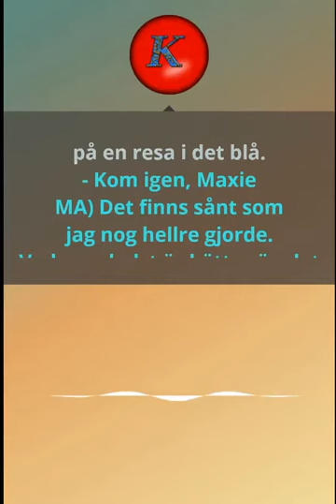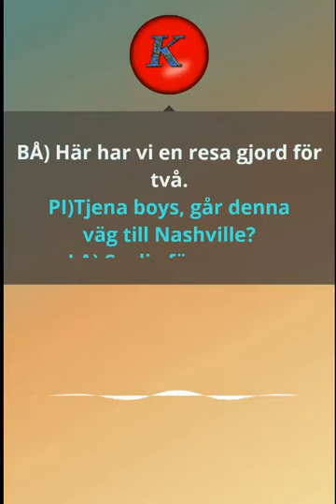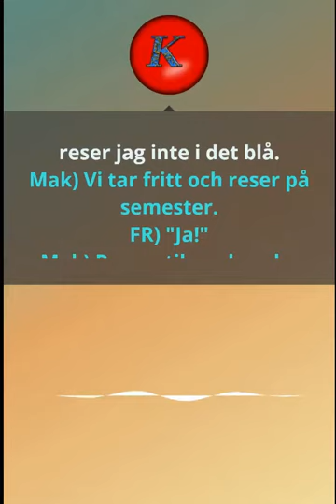Barn- Vår resa i det blå Disney. Karaoke